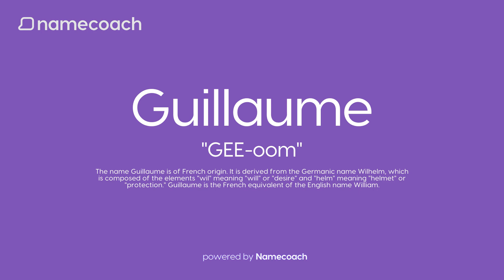How to Pronounce Guillaume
Learn how to pronounce Guillaume using accurate audio name pronunciations powered by Namecoach. Say goodbye to mispronunciations and communicate with confidence! Try our FREE Chrome extension today